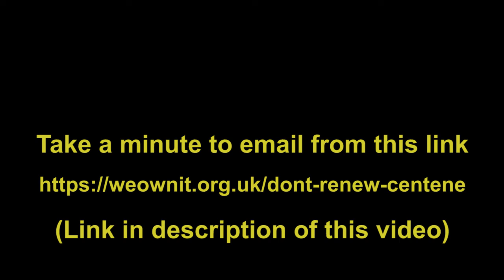We Own It! Stop the Take Over and Privatisation of Our NHS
A meeting on 25 May 2021, hosted by Hackney North and Stoke Newington Labour Party, chaired by HNSN's political education officer Mick McAteer.

Johnbosco Nwogbo, who runs the We Own It campaign against the privatisation of the NHS, explaining what it means for the NHS that a US healthcare company has taken over 49 GP practices, and what we can do to prevent it.

The NHS is one of the Labour Party’s greatest public policy achievements. It is something the UK can rightly be proud of. The NHS promises free healthcare no matter who you are; and it is ranked by independent analysts as one of the best and most efficient healthcare systems in the world. It is the collective ethos in action.But, despite the warm words from the government about the heroic role of the NHS and healthcare workers in the time of Covid, there is no doubt that the NHS is again under serious threat from privatisation. Centene, the US private healthcare company, has just taken over 49 NHS GP practices, in addition to the 21 GP practices they already control. It is now the largest single private primary care provider in England, responsible for the primary care needs of half a million people. And Centene intends to expand further. Based on experience in the US, this will lead to profits being extracted from the NHS, a less accountable health care system and, ultimately, worse healthcare for citizens.But, it doesn’t end there. The government’s White Paper for Health and Social Care is a classic of doublespeak. Sold as a way of putting an end to privatisation, in practice it opens up the NHS to greater privatisation. Commissioners (which could include private companies) will be able to hand out contracts to private providers with even less accountability and transparency. It will be harder for patients to challenge decisions.

Newham Save Our NHS ( Newson) are leafletting outside GP surgeries taken over by US Health giant Centene. Should you wish to join us please contact Phil 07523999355. It will be for an hour or so from 10.30 am on following dates: Wed. 26/5 at Pontoon dock surgery, Fri 28/5 at Church road, Wed 2/6 at Lucas Road surgery and Fri 4/6 at Albert road surgery.